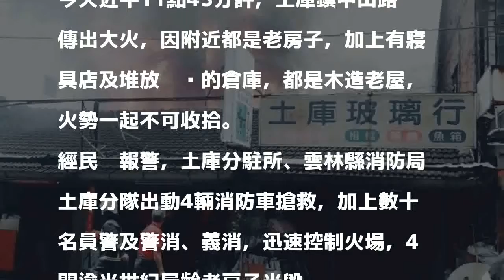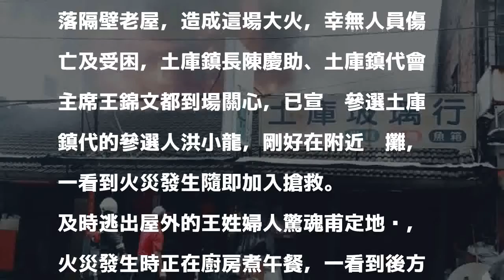土庫中山路大火 4間逾半世紀屋齡老屋燒毀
〔記者廖淑玲／雲林報導〕土庫中山路一處民宅今天中午竄出火舌，4間逾半世紀屋齡老房子半毀，所幸無人傷亡，土庫鎮長陳慶助特別到場關心，詳細起火原因尚待消防局火調小組調查釐清。

發表評論評論如下。